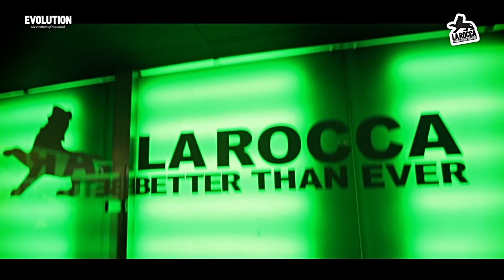Evolution w Wankelmut @ La Rocca Official After Movie FC